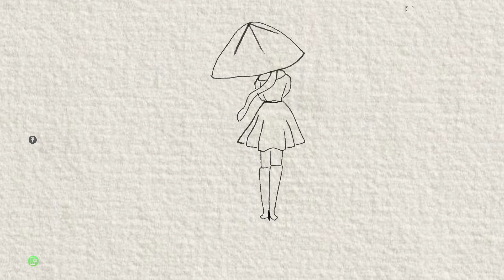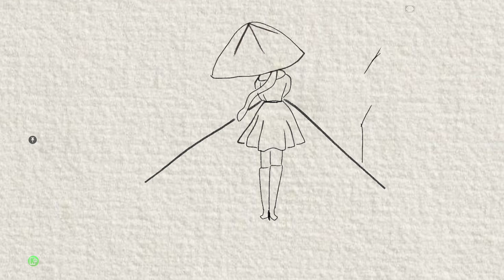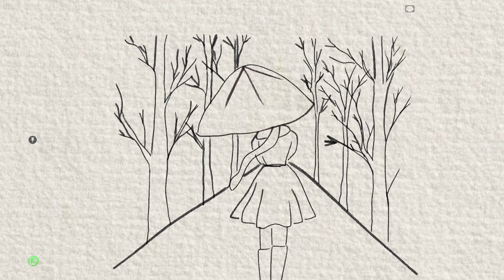easy drawings | nature drawing | filfel drawing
nature drawing | scenery drawing